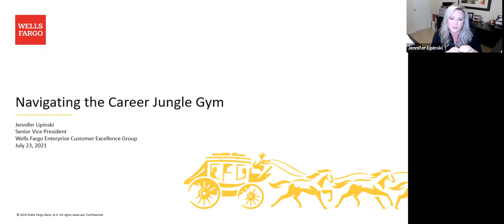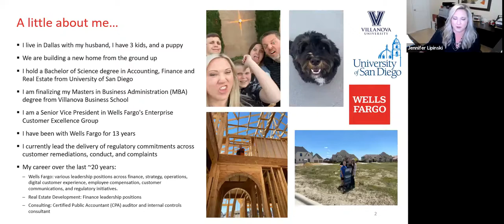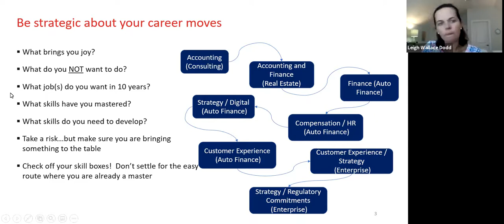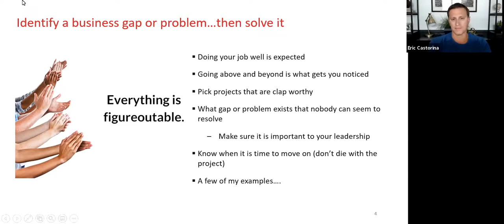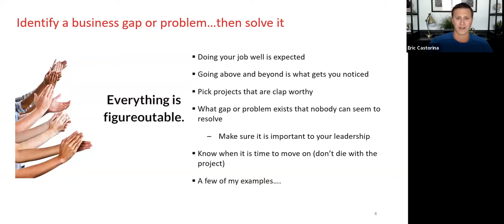Women in Business Keynote | Navigating the Jungle Gym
Jennifer Lipinski, SVP, Enterprise Customer Excellence Delivery at Wells Fargo, joins TSG to discuss “Navigating the Jungle Gym.”

We gained insight and heard Jennifer’s personal take on:
• How to be strategic in decision making
• Identifying business gaps or problems that you can solve
• How to take risks to gain new experiences and skills at work
• Bringing something to the table, but making sure to take something away